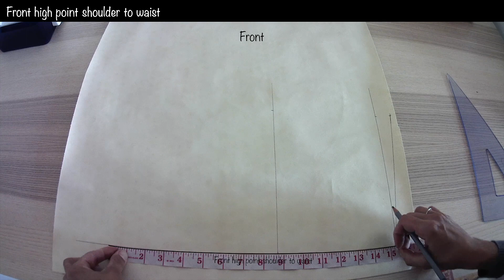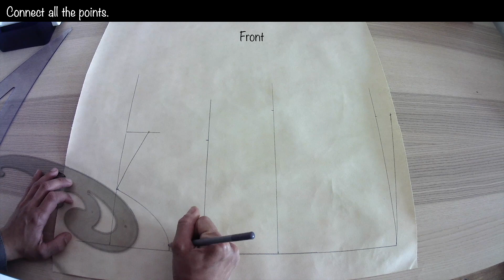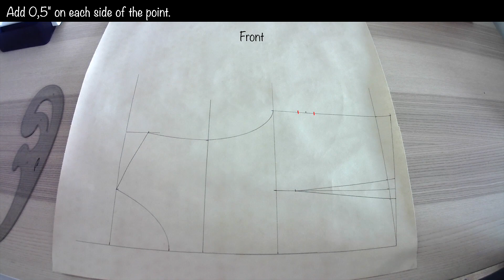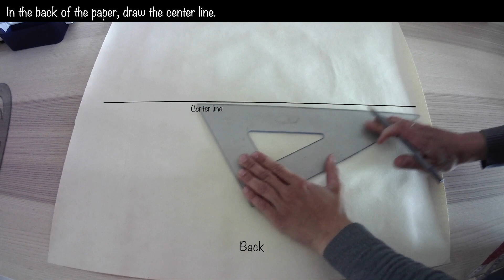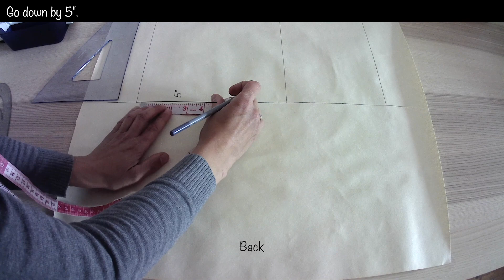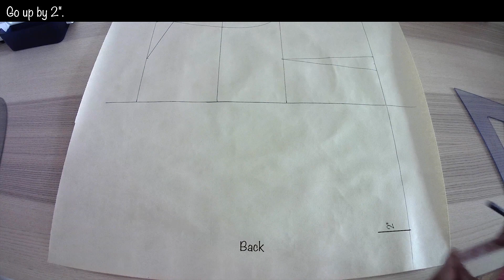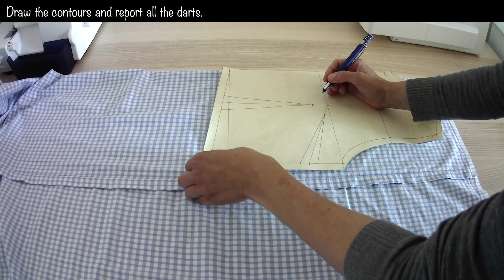Vintage apron sewing tutorial/FREE PDF PATTERN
In this video I'll be reproducing McCall's pattern 1948. Like a every pattern, you'll be able to make it at your size.
It's a wrap around apron quick and easy to make.
It's a three parts process:
- Pattern drafting with your own measurements
- Drawing and cutting your fabric
- Sewing the different parts
Don't be scared, in few hours this apron will be yours.

Céline

00:00 Intro
00:11 Pattern Drafting
06:19 Sewing
16:58 The Final Result